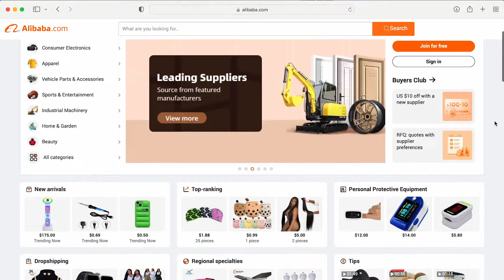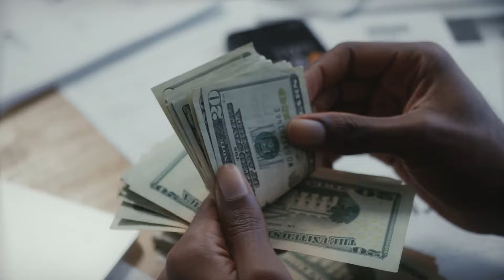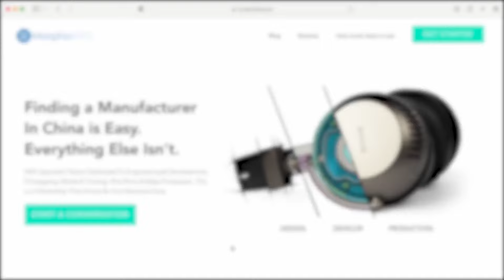The Dark Side of Alibaba: Entrepreneurs Beware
Josh Fairbairn, MorphoMFG CEO recollects how he himself fell pray to one of many Alibaba’s honey pots 10 years ago. The platform is much bigger today, and with that, the scams have become more intricate. From new-ish entrepreneurs losing thousands, to bigger players witnessing their 7-figure deposits vanishing into thin air on Alibaba, Josh has seen & heard about it all in the past decade, and now he’s sharing the must-knows of Alibaba with you.